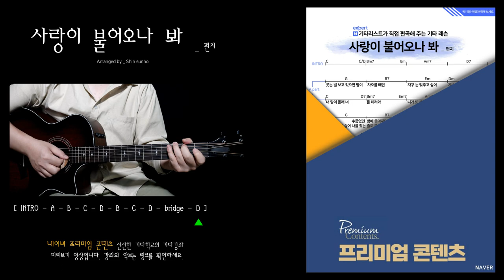사랑이 불어오나 봐 - 펀치 [기타코두/강좌/커버]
펀치의 목소리로 노래가 시작되는 순간..
매미가 사람 목소리를 낸다면? 이런 목소리지
않을까 하는 생각이 들 정도로 시원하고 샤한
펀치만의 색다른 사랑노래입니다!